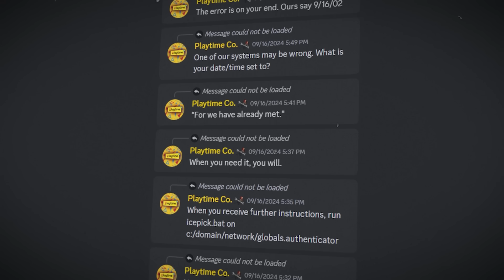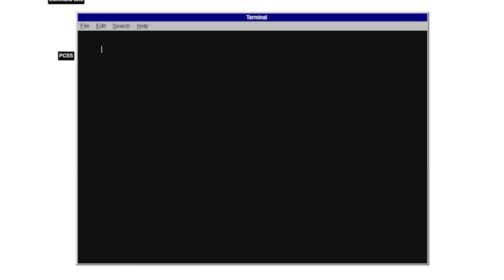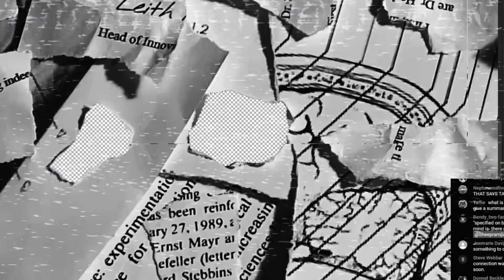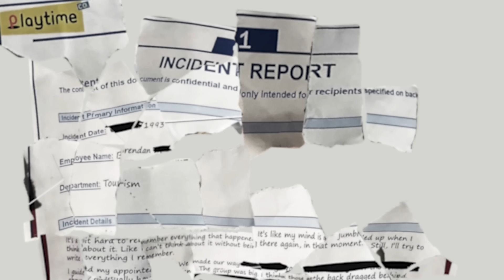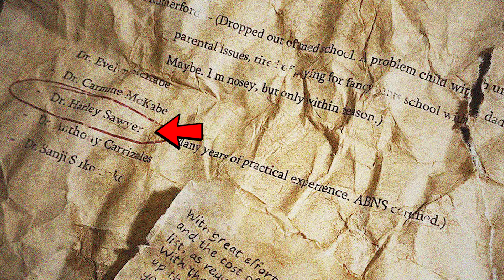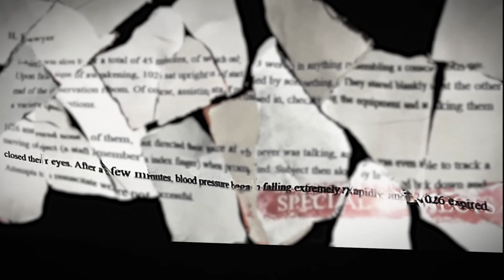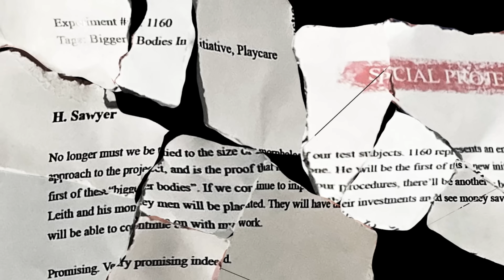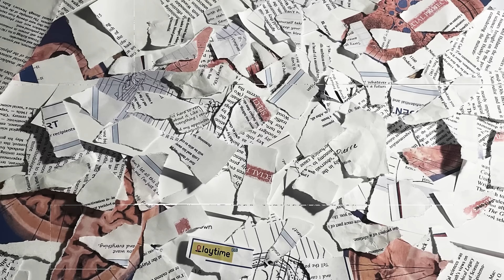*NEW* Chapter 4 Monster REVEALS + BIG ARG Updates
Chapter 4 will have alot of characters, from new villains like Yarnaby, to big money makers like the Nightmare Critters, and today we got a big ARG update revealing a bunch about the lore of the game and even some other new experiments possibly coming to the chapter

Description (From Wikipedia) Poppy Playtime: Chapter 1 - A Tight Squeeze, commonly known as Chapter One or abbreviated as CH1, is the first chapter for Poppy Playtime. It was released on October 13 on Steam. It revolves around the unamed player, an ex-employee of the toy manufacturing business Playtime Co. whose employees when missing abruptly one day, and receives a letter from an anonymous sender stating that 'we're still here'. This incites the protagonist to go back to the abandoned factory and investigate it to find out what is happening. Playtime Co. is a toy-making company, and the location where the game takes place. It was likely established in the 1950s, considering the aesthetic and lack of deeply advanced technology. However, the factory likely made its demise some time past the 80s depending. In this game, you play as an ex-employee of a company labelled "Playtime Co." Playtime Co. was once a corporate giant company that was in the toy manufacturing industry - that was until everybody inside the factory went missing. Now, years later, you return to the factory to investigate these unknown missing cases. One of the main mascots of PlayTime Co, he was one of the best sellers and found a place in the hearts of many children across the globe due to the fact that he was programmed to hug people, or because he was found to be cute. Nobody really knows what made him so appealing. However, due to experimentation on the toys at Playtime Co., a Huggy Wuggy seems to have come to life and gone rogue, killing everyone that crosses its path. The Player is the main protagonist of Poppy's Playtime and is the person you currently play as during Chapter 1: A Tight Squeeze. There is not much to say about The Player since we never get an introduction to who they could be. However, there's a recurring theory that the live toys, such as the murderous HH, were actually human experiments. There's a theory that the player has ties to whoever was running the operation, or looked similar to them, which is why they were so ferociously attacked. This is not canon, and this may be disputed later on as more lore is revealed. Poppy Playtime is a minor character inside Chapter 1, and will most likely be an important character for the upcoming chapters. Poppy is a highly intelligent toy, she has the ability to properly converse with a child. She's also programmed to talk and communicate like a real little girl. Her first debut is in Chapter 1 and is featured inside the first VHS tape the player receives in the game, in which she appears in her own commercial tape. The Grab Pack was shown to have been used by factory workers to do heavy lifting and general tasks that would have been hard for the average man to do alone, or even in groups. Not to mention, that in the chase scene, the player used it to pull a huge box over an entrance to deter a murderous Huggy Wuggy, and instead destroys the entire mesh floor with the box and takes Huggy Wuggy down with it. This shows that it's incredibly powerful, managing to pull down a box like that with ease. In VHS 2, it's also shown that it can easily decapitate a person with relative ease. In VHS 2, because of this, it was strongly advised to use these with care for that very reason. Decapitating your coworker is not ideal. (Steam Page) You must stay alive in this horror/puzzle adventure. Try to survive the vengeful toys waiting for you in the abandoned toy factory. Use your GrabPack to hack electrical circuits or nab anything from afar. Explore the mysterious facility... and don't get caught.

The game has been a little controversial for accusations relating to NFTs, tracing renders, and of course being deemed as "money hungry" for selling tons of plushes on their website, amazon marketplace, and even making toys like Nightmare critters debatedly for the purpose of making money. Regardless, the games are still super high quality, and I still love talking about it and playing it!